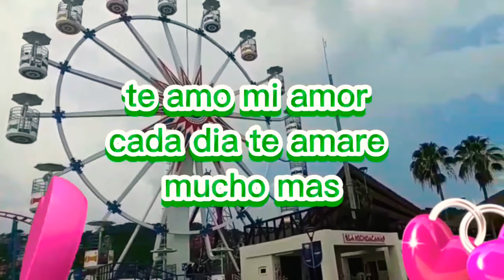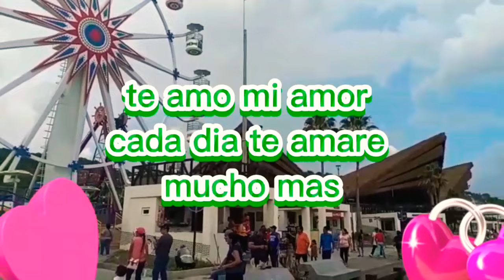Tu eres la persona que mas amo en esta vida